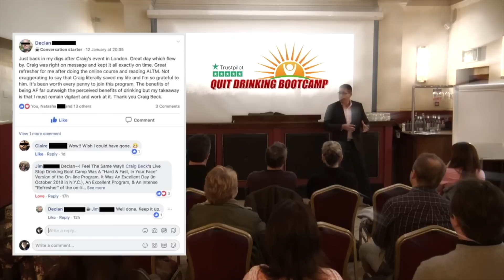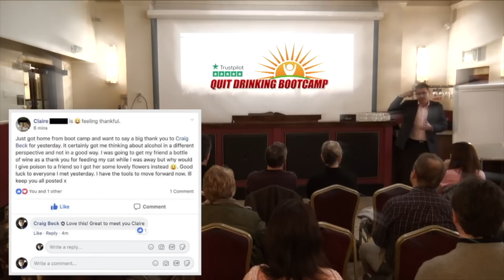Why Alcohol And Low Sex Drive Are Common Bed Fellows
Alcohol And Low Sex Drive

Intimacy with another human being can be an incredibly sensitive and powerful encounter. For individuals who struggle with alcohol addiction, the desire to dull some of the more unpleasant feelings associated with sex, such as performance anxiety, worry, and self-doubt can be even higher.

When you quit drinking and stop using alcohol as a crutch, you're compelled to experience sex a bit more deeply and precisely. Including the amazing sensations and the negative side of lovemaking too.

New videos daily at 3 pm EST /12 pm PST
LIVE Stream AMA: Weds 9am EST / 6 am PST